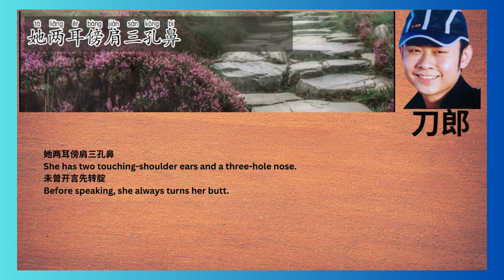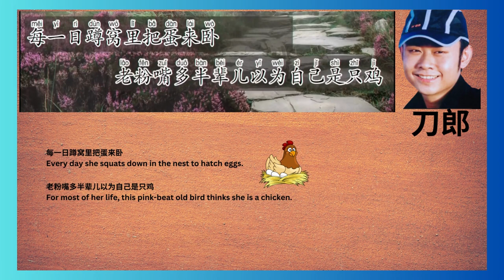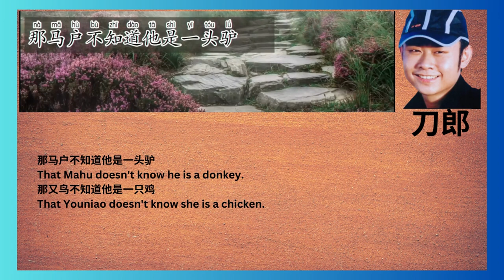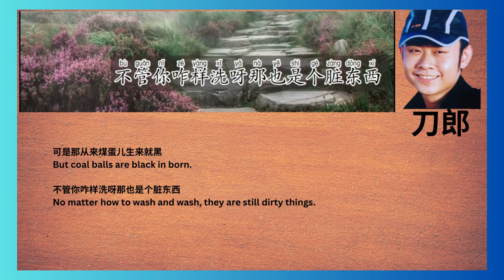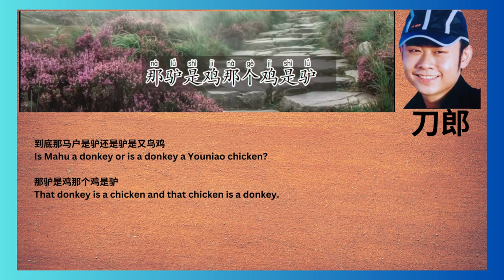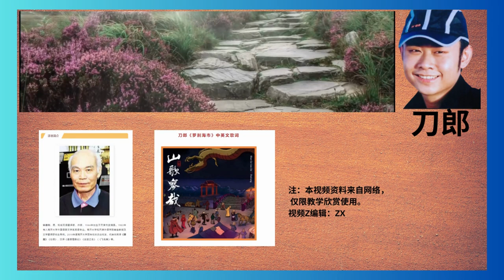罗刹海市 - 刀郎 (中英文）The Rakshasa/Luo cha Kingdom - Chinese lyrics with Pinyin & English translation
罗刹海市 - 刀郎 (中英文）

The Rakshasa The Rakshasa Kingdom
刀郎 著

罗刹国向东两万六千里
From Rakshasa Kingdom, going 26,000 miles eastward,
过七冲越焦海三寸的黄泥地
Passing Qichong and crossing Jiao Sea, he reached the three-square-inch yellow mud land,
只为那有一条一丘河
Just because there is a Yiqiu River.
河水流过苟苟营
The river flows through Gougou Ying
苟苟营当家的叉杆儿唤作马户
The procurer in charge in Gougou Ying is called Mahu.
十里花场有浑名
He has a nickname in brothels.
她两耳傍肩三孔鼻
She has two touching-shoulder ears and a three-hole nose.
未曾开言先转腚
Before speaking, she always turns her butt.
每一日蹲窝里把蛋来卧
Every day she squats down in the nest to hatch eggs.
老粉嘴多半辈儿以为自己是只鸡
For most of her life, this pink-beat old bird thinks she is a chicken.
那马户不知道他是一头驴
That Mahu doesn’t know he is actually a donkey.
那又鸟不知道他是一只鸡
While that Youniao doesn't know she's in fact a chicken.
勾栏从来扮高雅
Persons in brothels always pretend to be elegant.
自古公公好威名
Eunuchs have always loved good reputations ever since ancient times.
打西边来了一个小伙儿他叫马骥
A young man came from the west and his name is Ma Ji.
美丰姿 少倜傥 华夏的子弟
Young, romantic and suave with a dignified appearance, he is a Chinese descendant.
只为他人海泛舟搏风打浪
Just because of rafting over the sea of faces and fighting wind and waves,
龙游险滩流落恶地
He strayed into the land of sin like a dragon wandering in a dangerous shoal.
他见这罗刹国里常颠倒
He found things are always turned upside down in this Rakshasa Kingdom.
马户爱听那又鸟的曲
Mahu donkey loves to listen to the songs of Nayou bird.
三更的草鸡打鸣当司晨
The hen in midnight actually crows to report the dawn.
半扇门楣上裱真情
The true feelings are put on a lintel of a half-door.
它红描翅那个黑画皮
There are red painted wings and black painted skin,
绿绣鸡冠金镶蹄
With a green embroidered cockscomb and gold inlaid hooves.
可那从来煤蛋儿生来就黑
But coal balls are black in born.
不管你咋样洗呀那也是个脏东西
No matter how to wash and wash, they are still dirty things.
That Mahu doesn't know he is a donkey.
That Youniao doesn't know she is a chicken.
 岂有画堂登猪狗
How can a pig or a dog be allowed to rush into a painted hall?
哪来鞋拔作如意
How can a shoehorn be used like a jade-ware Ruyi?
绿绣鸡冠金镶蹄
可是那从来煤蛋儿生来就黑
爱字有心心有好歹
The structure of the character of love contains a character of heart but a heart can be good or bad.
百样爱也有千样的坏
A hundred kinds of love also have a thousand kinds of badness.
女子为好非全都好
The character of woman and that of son can form a character of good by being put together.
But that doesn’t mean everything is good.
还有黄蜂尾上针
And there is also the needle on the tail of a wasp.
西边的欧钢有老板
In the west, there is a steel company in Europe.
生儿维特根斯坦
Its boss has a son named Wittgenstein.
他言说马户驴又鸟鸡
He said something about Mahu donkey and Youniao chicken.
到底那马户是驴还是驴是又鸟鸡
Is Mahu a donkey or is a donkey a Youniao chicken?
那驴是鸡那个鸡是驴那鸡是驴那个驴是鸡
That donkey is a chicken and that chicken is a donkey. That chicken is a donkey and that donkey is a chicken.
那马户又鸟
That Ma Hu donkey and You Niao chicken
是我们人类根本的问题
Are the fundamental problem of our mankind.